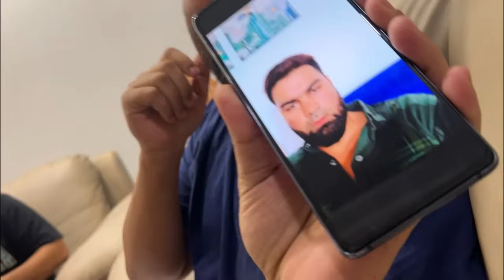Bhaiya ne diya music video mein role